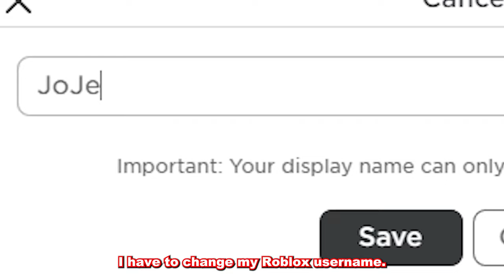Roblox Roleplay - TROLLING THE COPS WITH 1000HP HELLCAT!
YOOOO! In this video, I show you guys Roblox Roleplay - TROLLING THE COPS WITH 1000HP HELLCAT!